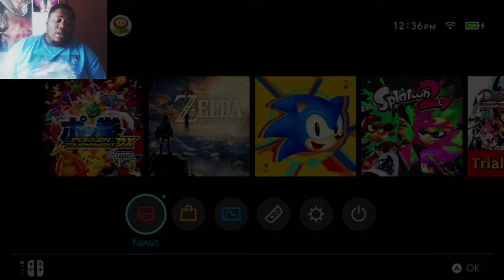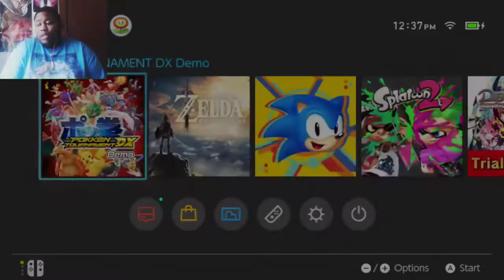Should You Buy POKKEN TOURNAMENT DX? Pokken Tournament DX Demo Livestream! Nintendo Switch Gameplay!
▬▬▬▬▬▬▬▬▬▬▬▬ஜ۩۞۩ஜ▬▬▬▬▬▬▬▬▬▬▬▬▬

PSN: avataryaya
NNID: avataryayaTV
Steam: avataryaya
▬▬▬▬▬▬▬▬▬▬▬▬ஜ۩۞۩ஜ▬▬▬▬▬▬▬▬▬▬▬▬▬